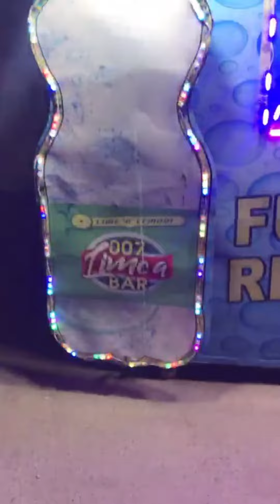limca 👌👌 korangi number 4 full 🌝 recharge hojaow yummy 😋